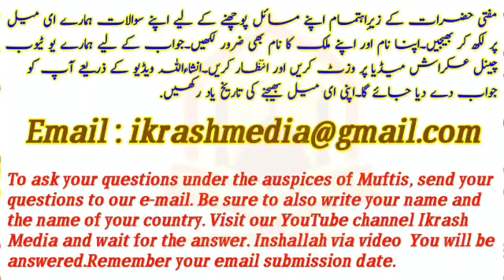Hazrat Aadam Alaihai islam Kab Our Kaha Paida huy?||Mufti AbdulMajeed